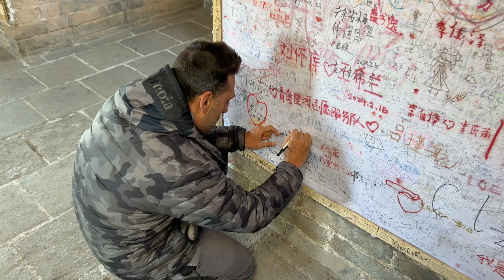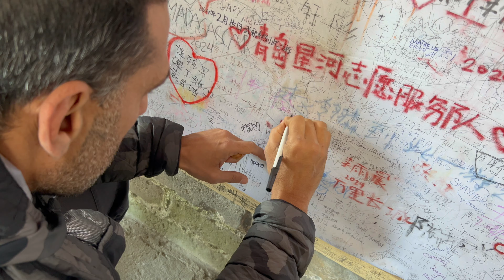LA GRAN MURALLA CHINA TANA POR EL MUNDO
La Gran Muralla China es una antigua fortificación china, ​ construida y reconstruida entre el siglo V a. C. y el siglo XVI para proteger la frontera norte del Imperio chino durante las sucesivas dinastías imperiales de los ataques de los nómadas xiongnu de Mongolia y Manchuria